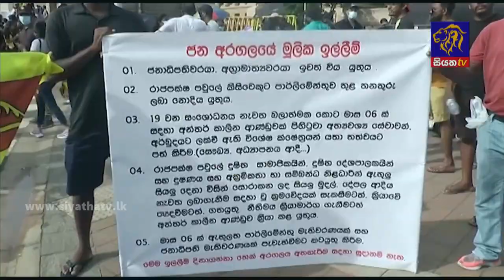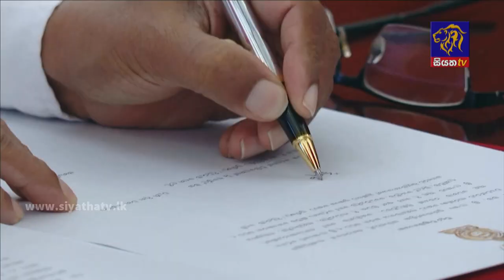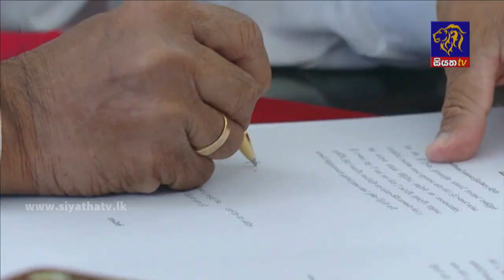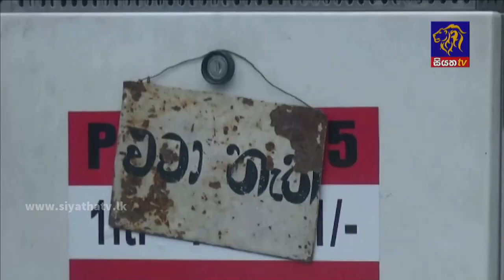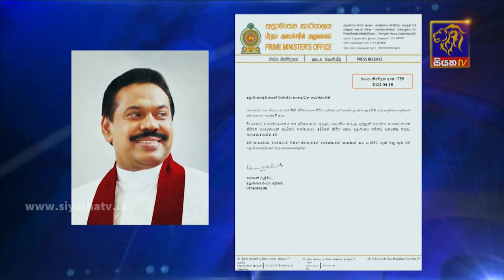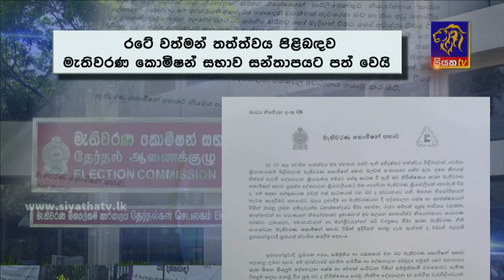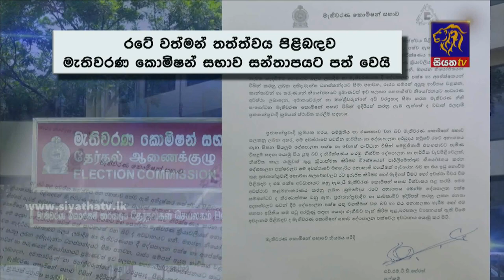Siyatha News | 06.00 AM | 19 - 04 - 2022